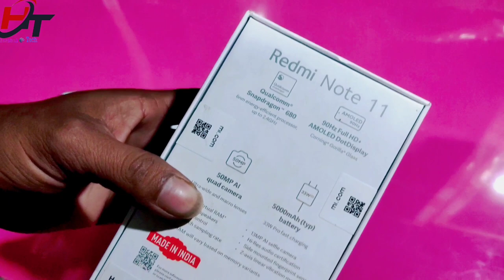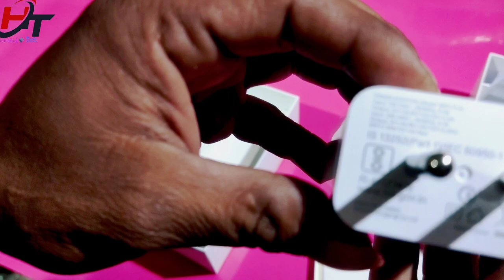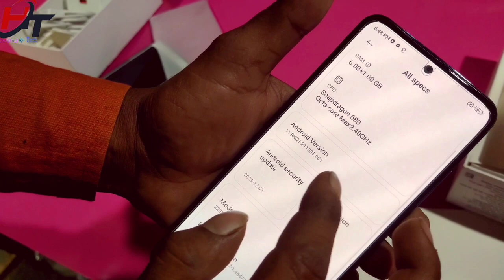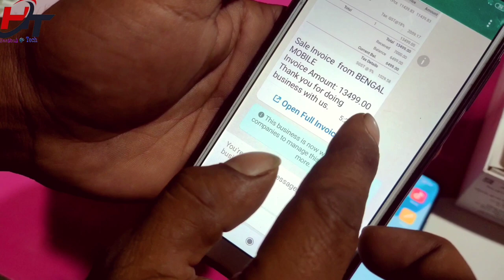Redmi Note 11 / Xiaomi Redmi Note 11 / Unboxing & Review .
তো বন্ধুরা
           এই ভিডিওতে আমি আপনাদের কে,Redmi note 11 ফোনটি আনবক্সিং করে দেখিয়েছি।এই ফোনটি তিনটে কালার 1)Horizon Blue 2)Space Black 2)Starburst White । ফোনটির ক্যামেরা টেস্ট করে দেখিয়েছি।এই ফোনটির offline markete price কতো তা জানিয়েছি।তো বন্ধুরা আপনি যদি অনলাইন এ এই ফোনটি কিনতে চান তাহলে ডেসক্রিপশন এ লিংক দিয়ে দিবো সেখান থেকে আপনি কিনতে পারেন।আসা করি ভিডিওটি আপনাদের খুবি ভালো লেগেছে।

Hasibul Hasan.       From.   Birbhum. W.B.